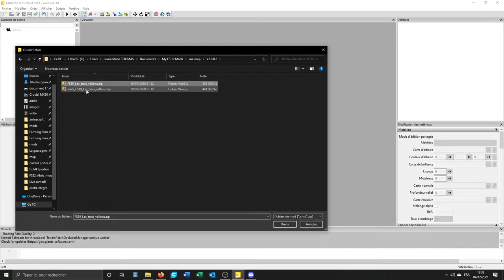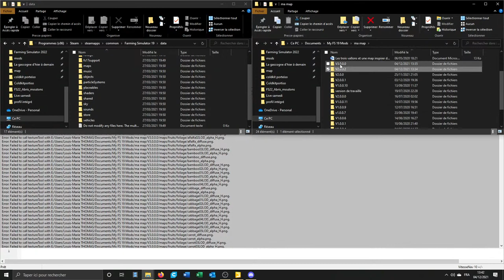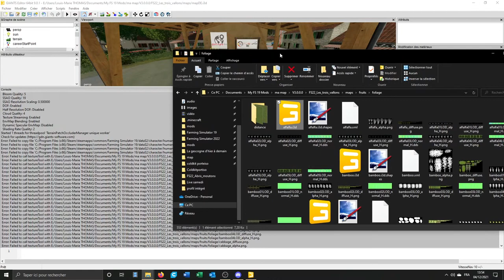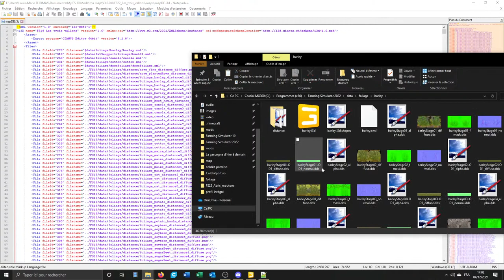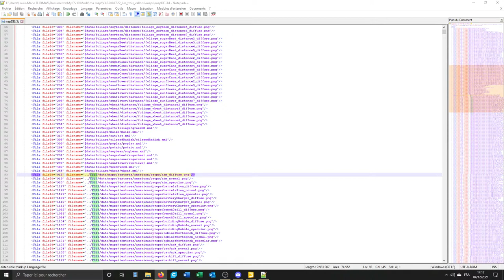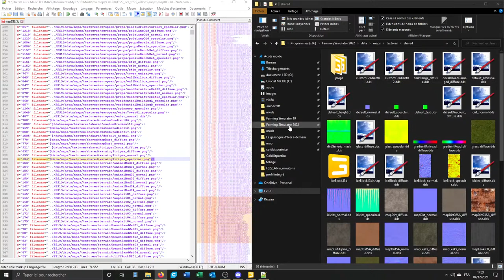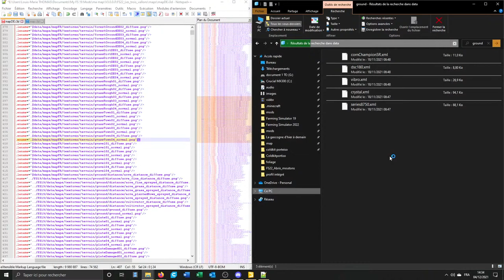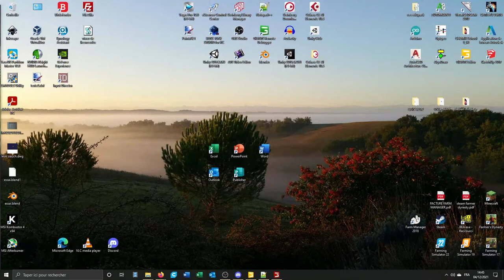conversion de la map les trois vallons sur Fs22